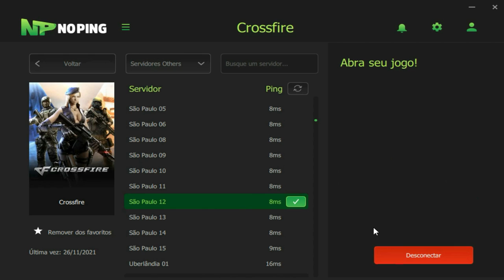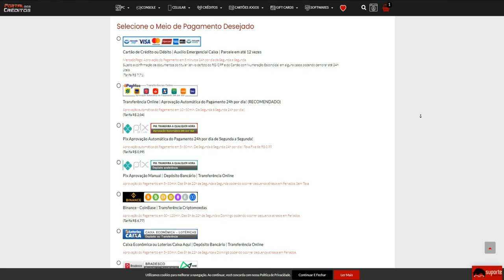INVOQUEI o FALLEN com a AWM-RAZER🐍